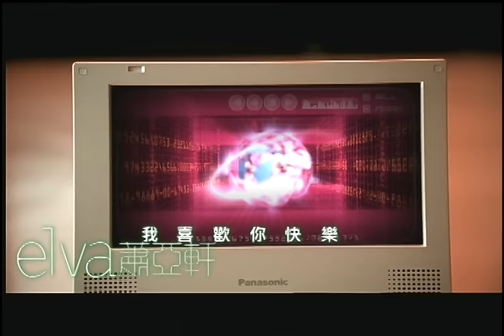蕭亞軒 Elva Hsiao - 我喜歡你快樂 I Want You To Be Happy (官方完整版MV)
收錄於2002年2月｜4U
第四張專輯，四種不同氣味 顏色，四種不同的蕭亞軒，四種elva的個性與心情現在為了你，獻給你～

★ 四種不同氣味 顏色 四種不同的蕭亞軒 四種elva的個性與心情
提出這個專輯企劃概念時，elva非常雀躍的，「我最喜歡變來變去了！」酷愛變身遊戲的她，從來都不覺得自己是個單一的女生，這樣的性格充分表現在她的打扮上：今天一身合身運動服的L.A. Sporty健康女生，明天就可能是紐約哈林區漂亮黑妞的帥氣打扮，一下子用Second hand look營造嬉皮風格，接下來可能是與巴黎米蘭時尚同步的Trendy Look……；對音樂的愛好也是一樣，今天會狂買Hip-Hop來聽，過一陣子她又會告訴你，她又迷上了南轅北轍誰誰誰的作品。。
她常察覺到自己的心裡面住著幾個不同的「elva」。面對一件事時，『古靈精怪蕭亞軒』會告訴她：「拜託！妳有點創意好嗎？」，『墨守成規蕭亞軒』就會出來恐嚇她：「這樣不行喔！」，『猶豫不決蕭亞軒』同時出聲：「我不知道耶，再想一想好了。」，然後『勇敢果決蕭亞軒』也會大聲疾呼：「沒關係的，你可以的，放膽去吧！」他後來就乾脆不去設限，「在每個當下做自己」的直率個性，是她一直為人稱道的優點之一。

一直在各種可能性中遊玩的elva，覺得沒有一種形容詞或分類法可以概括她的一切，這次乾脆一次就給大家多款不一樣的蕭亞軒，一次過足變身癮！四個代表色，代表四種mood、elva的四種面貌、個性與attitude。

「Four You」四個蕭亞軒＋「For You」獻給你＋「4 YOU」四種風情＝『4U』。
綠色蕭亞軒：活潑、幽默、輕鬆不造作
紅色蕭亞軒：直接、堅定、火熱、有力量
藍色蕭亞軒：像海洋天空一樣乾淨深遂、天真無瑕
白色蕭亞軒：簡潔、安靜、蘊藏無限空間

elva對顏色的定義，也許與別人的俗成觀念不盡相同，但這些解釋與感受都解釋了她的音樂、她的表演、她的個性！你將會一一感受到！
在姚謙和四位金牌製作人Jim Lee、陳偉、Jae Chong和陳子鴻聯手打造下，這張新專輯除了仍有elva擅長的R&B、Hip Pop音樂之外，也加入了elva從沒嚐試過的Funk、拉丁音樂和復古Disco以及時下流行的電子音樂，整張專輯的音樂多元而精采，收錄的十一首歌首首都充滿新鮮感。
音樂格局大不同的蕭亞軒，將以她全程參與製作、最能代表她個性的全新專輯：『4U』。

★ 我喜歡你快樂--綠色蕭亞軒
重低音Disco加Hip Pop舞曲，便把elva的活潑和輕鬆不造作發揮到極致，elva不僅和舞蹈老師為這首歌編了一支和以往截然不同的新舞步，還在MTV裡把自己打扮成紐約街頭跳街舞的"黑妞"，頭戴復古帽飾、耳穿金色大耳環，頸項和手腕不忘戴上一串又一串金黃色飾品，製造超多層次的「閃金光look」搭配感。
作詞：姚謙　作曲：陳偉

如果　快樂需要我來共襄盛舉
告訴我不需要太客氣
如果你　需要　一點點屬於你自己去快樂的動機
就讓音樂再繼續

在生活裡　太多瑣事煩心
細胞都快要缺乏氧氣了
所以你　需要找一罐　透心涼清新空氣
換上晶晶亮的思緒

我建議　就現在你選擇一張
你最喜愛的那一首舞曲
power on你的walkman　戴上你的耳機
我喜歡你快樂
你跳舞的時候最神氣
讓活力又回到你身體

就讓音樂再繼續

就讓音樂再繼續

就讓音樂再繼續

就讓音樂再繼　繼續繼續
經典與復刻，一起來聽歌！